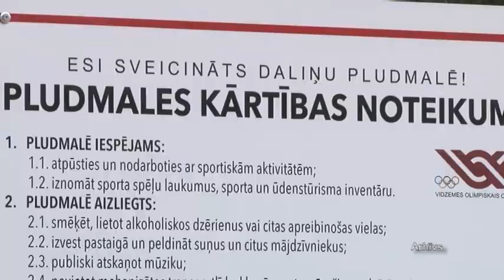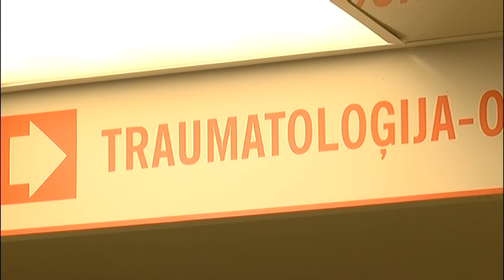Par bērnu drošību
Vidzemes televīzijas sagatavotajā sižetā aktualizēts jautājums par bērnu drošību un vecāku atbildību.